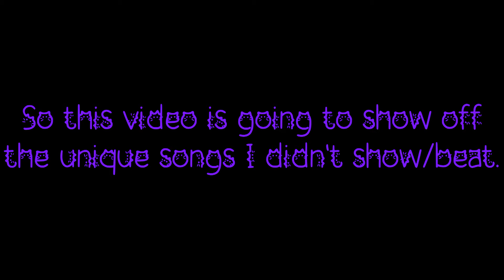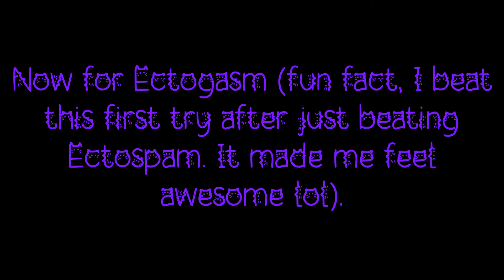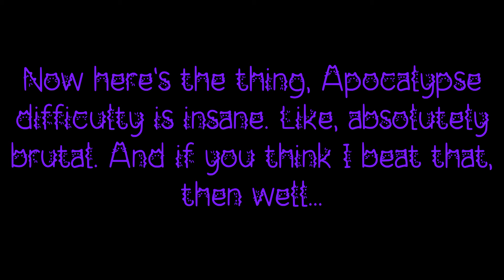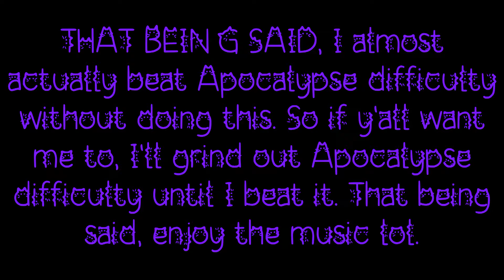PURE INSANITY. AND PAIN. MY HANDS. Friday Night Funkin Vs RetroSpecter IPU UPDATE (Part 2) [FNF #28]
I beat Ectospasm a bunch in this one. Now give me views.